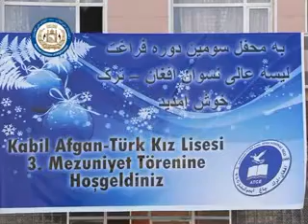Afghan Turk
سخنرانی رهبر ائتلاف ملی در محفل سومین دور فراغت لیسه عالی نسوان افغان - ترک
پنج شنبه 30 قوس 1391